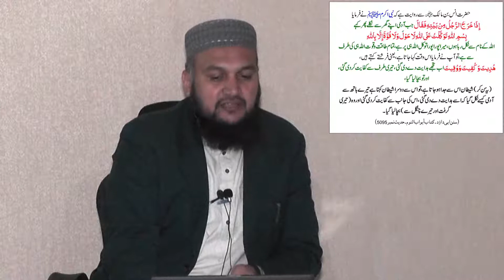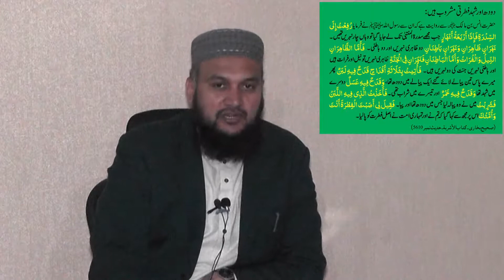Kitab Al Ashriba 02 Prof Dr Sultan Sikandar